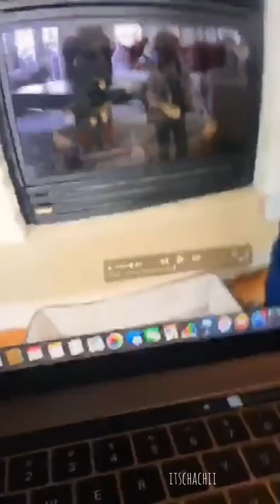Chachi Gonzales - Instagram Livestream | 26 December, 2017